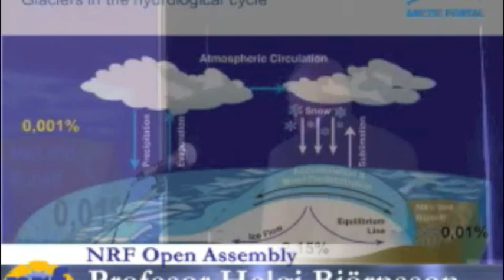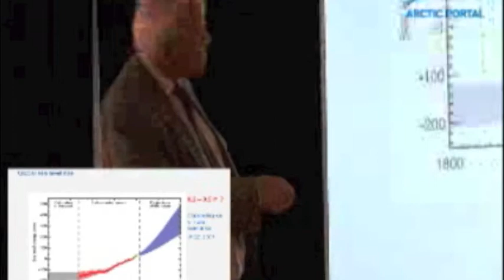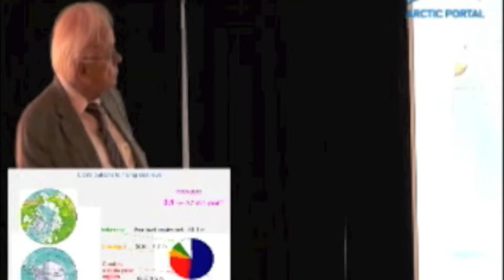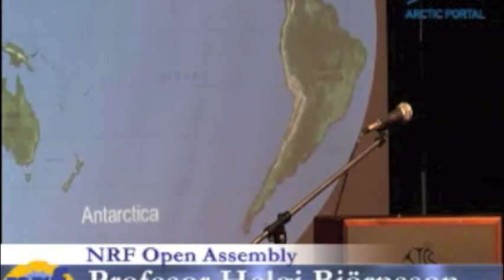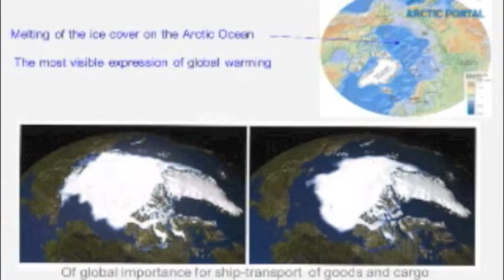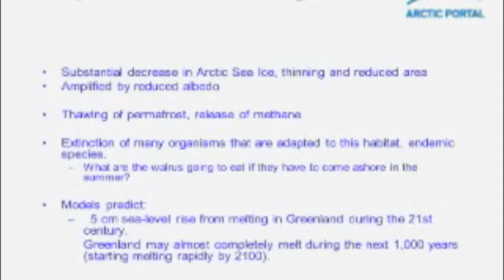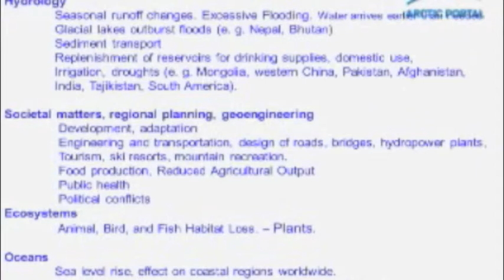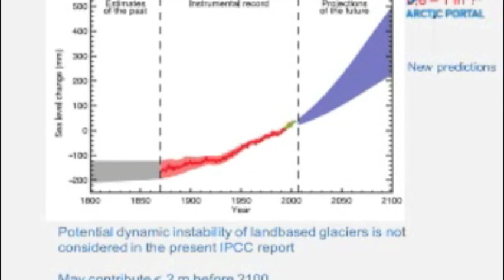Helgi Björnsson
Professor. Helgi Björnsson, Institute of Earth Sciences, University of Iceland